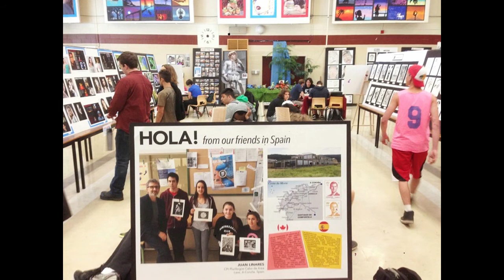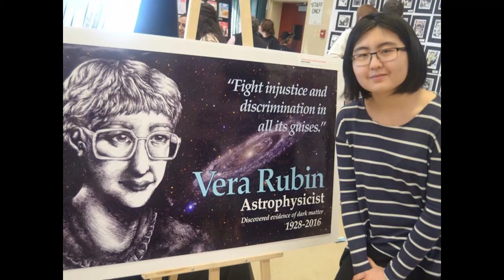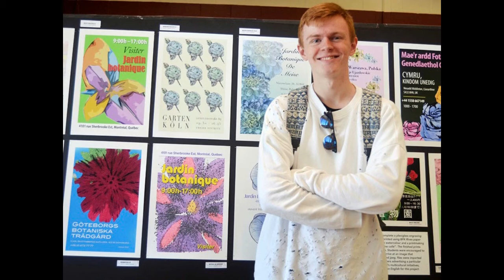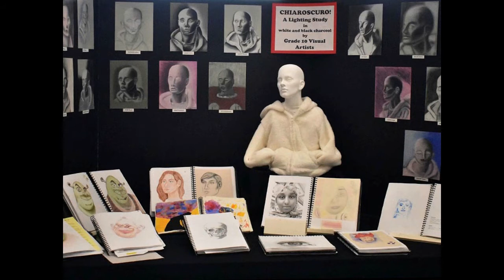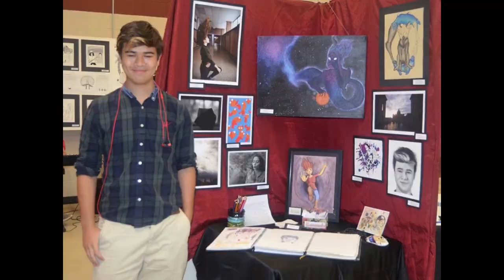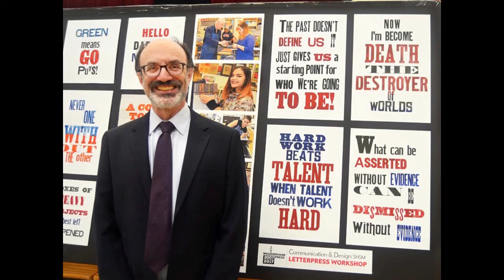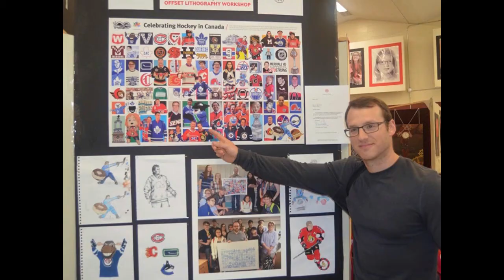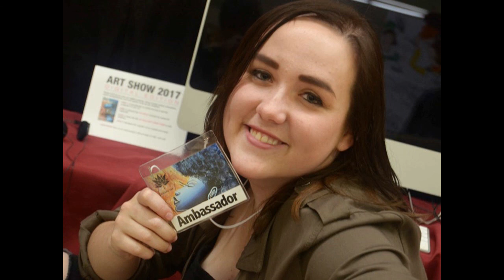Art Show 2017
Some highlights from the MHS Art Show 2017